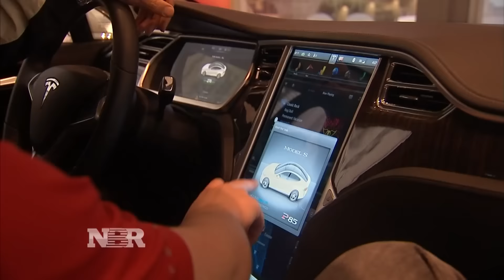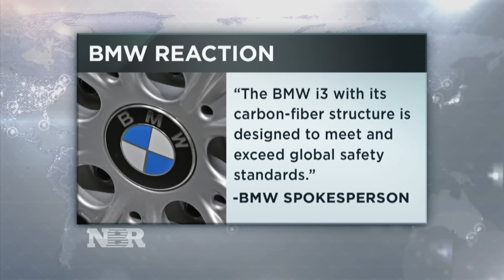Some electric car models raise concerns during crash safety tests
New crash tests are raising concerns about the safety of some electric vehicles. Phil LeBeau has the story.